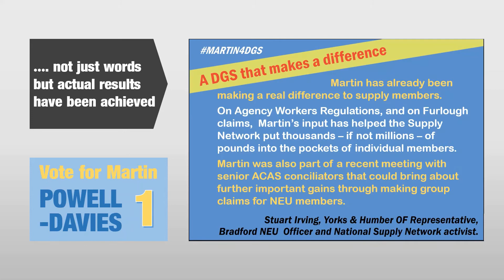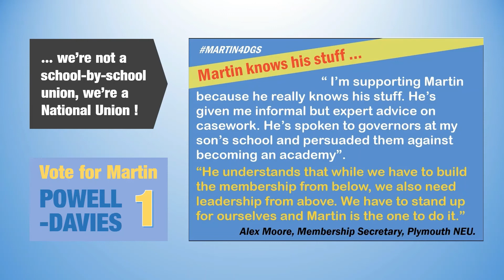Why we're supporting Martin4DGS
Hear from just some of the voices, from right across the NEU, that are supporting a Powell-Davies "1" vote in the election for Deputy General Secretary this October.